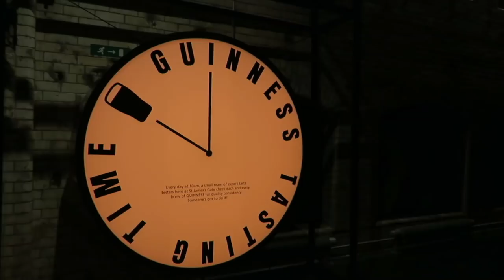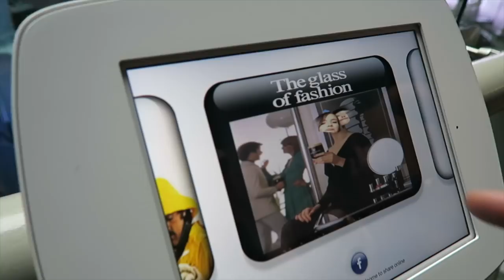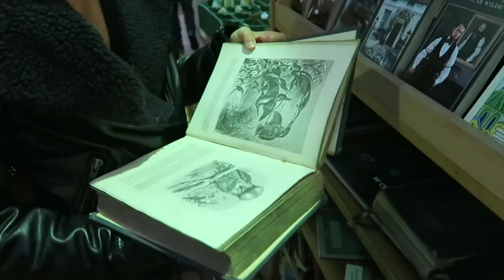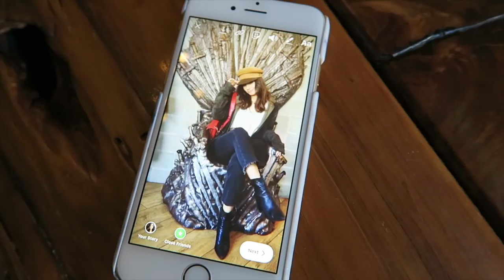TRAVEL VLOG: IRELAND | WE'RE ENGAGED!